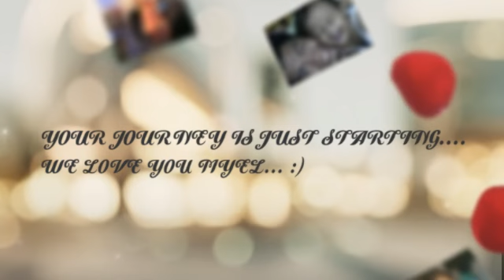Myel's Journey Begins